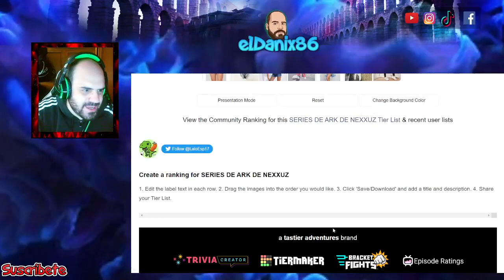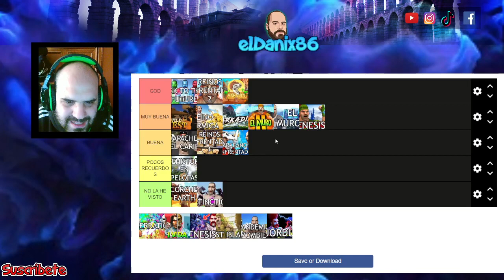MI TIER LIST de SERIES de ARK de NEXXUZ